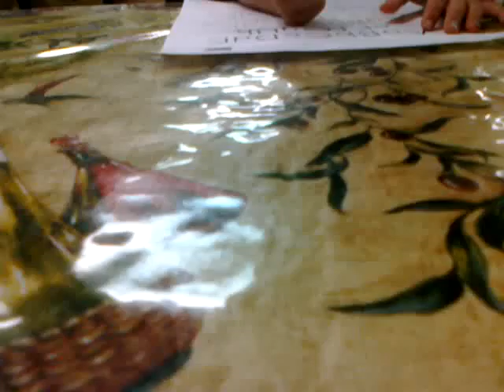What begins with "b"?